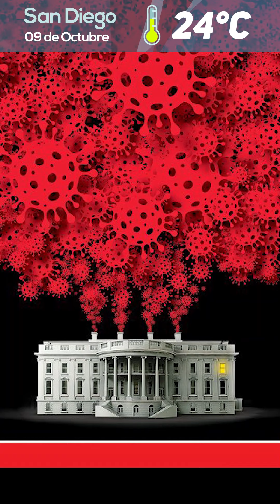En 10 años recuperaremos nuestra economía; Bonilla incrimina a alcalde de Tijuana en homicidio.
Por Si Alguien Preguntaba, un espacio informativo de noticias, opiniones y entrevistas sobre nuestra vida diaria.
Producido desde Tijuana.

Por Si Alguien Preguntaba del 09 de octubre 2020.